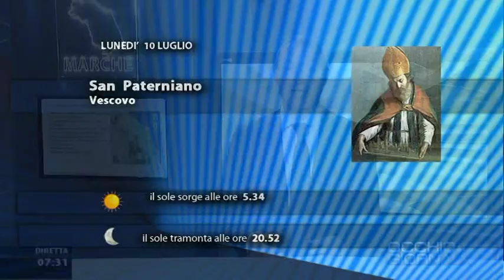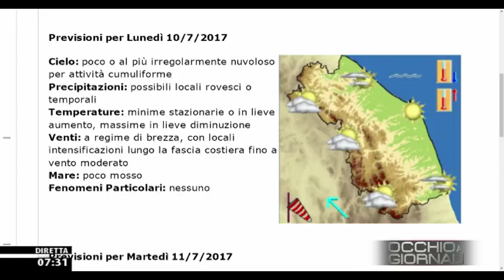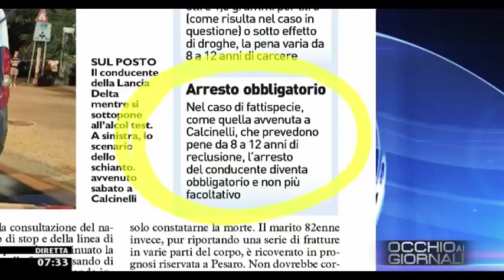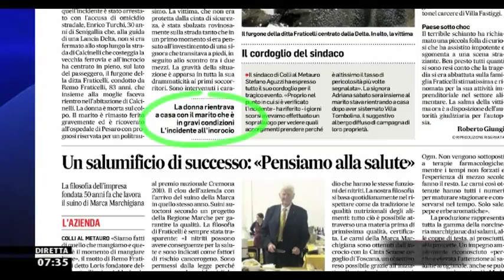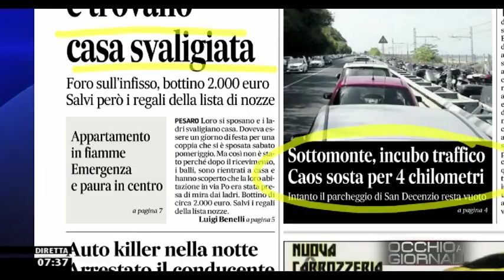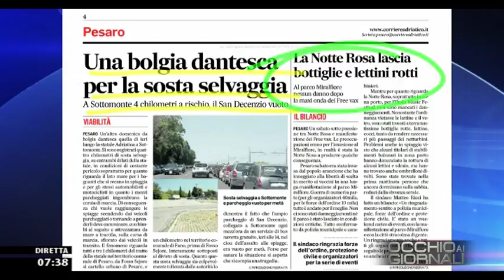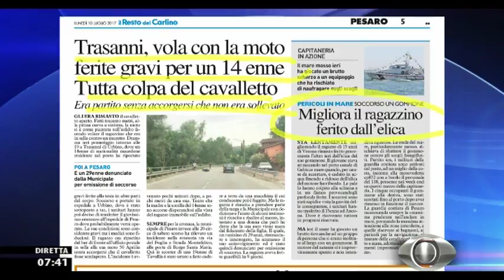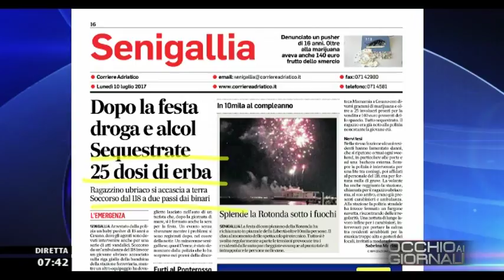OCCHIO AI GIORNALI 10 luglio 2017